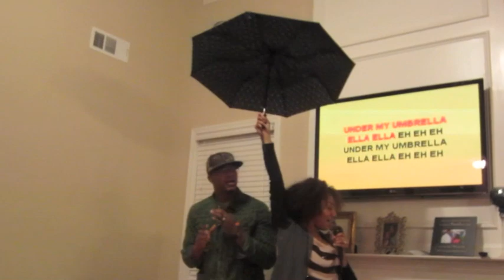NOTHING LIKE KARAOKE & CRAB LEGS!!! - Nov 2013 - ABeeUtifulLifevlog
We capture a few moments of our life through video! We invite you to join us as we travel, go on vacation, or just hang out for the weekend!